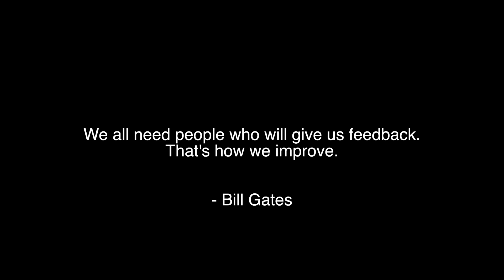MY US UNIVERSITY APPLICATIONS | Let's Talk MS in US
This is a video about my applications to US universities for MS in Industrial Engineering. This is still an experiment so I do not really know how it will go. I talk about the universities I applied to for a Masters Degree in the United States.

Would love to talk about other topics that you want information about.

Please provide honest feedback so that I am able to make this more informative and useful for anyone watching!

All the opinions expressed in this episode solely mine and do not represent those of people, institutions or organizations that I am associated with in a professional or personal capacity, unless explicitly stated.
About our channel: My wife Surbhi & I started this channel in 2020 when the pandemic hit this world. We started posting a lot of recipes as we were not comfortable with talking in front of the camera. It is either a travel vlog or a Masala Chai episode. Both of us are located in the Bay Area & currently working for tech companies. We completed our undergraduate education in Nagpur and then moved to US to pursue higher education. Surbhi completed MS in Electrical Engineering from Rochester Institute of Technology while I studied Industrial Engineering at PennState. We will share our story at some point ;) Till then enjoy this video!